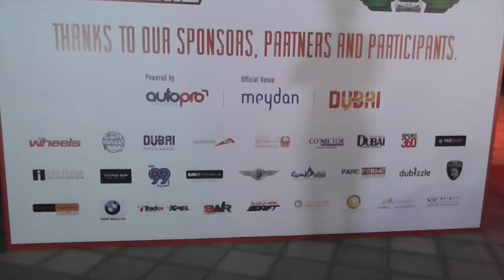【ドバイ観光スポット】_ドバイモーターフェスティバル2014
ドバイモーターショー2014の様子です。
600台ものスーパーカーのドバイをパレード！
その規模はギネス記録に。
パレードの終着点、Maydenで撮影しました。
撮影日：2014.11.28